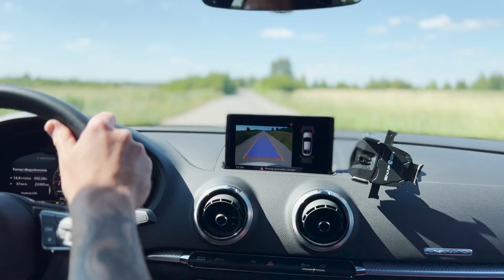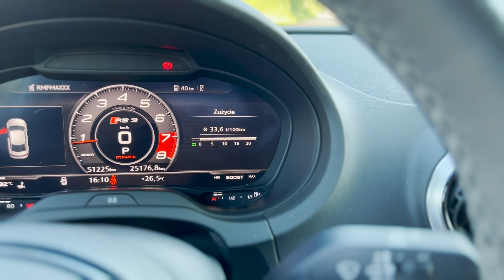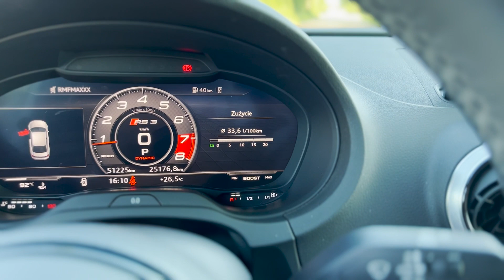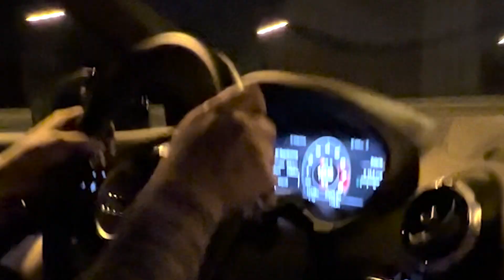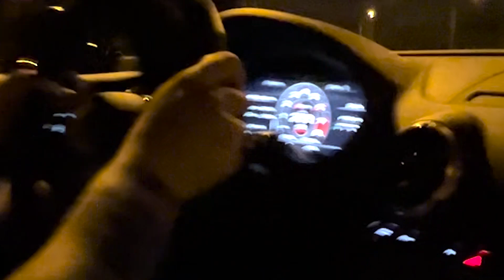Testujemy Audi RS3 2.5 TFSI 400KM Quattro Limousine - Czy pojedzie 300KM/h?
Cześć! Dzisiaj trochę luźniejszy odcinek, bo nie samą pracą żyje człowiek. Zaczynamy nową serię motoryzacyjną, do oglądania której bardzo serdecznie Was zapraszam.

Na początek, przetestujemy Audi RS3 2.5 TFSI 400KM Quattro Limousine.

Kim jestem?

Nazywam się Aaron Kuczynski, i w wieku 21 lat zostałem milionerem. Zaczynajac samorozwój jako 16-latek kształtowałem swoją głowę i determinację przez cały okres liceum. Mając lat 20 byłem jeszcze zwykłym pracownikiem budowy. Chociaż miałem wiedzę i należałem do grupy osób ambitnych, brakowało mi odwagi do realizowania wyzwań. Dręczyło mnie to, ze pomimo ciągłego rozwoju i masy czasu poświęconego na czytanie książek, moje życie dalej się nie zmienia. Pewnego dnia postanowiłem pójść na całość i obrać zupełnie inną drogę. Wykorzystując całe moje doświadczenie (wtedy jeszcze teoretyczne) szybko znalazłem odpowiednią strategię na to, by stać się szefem sam dla siebie i działać według własnych zasad. To był strzał w 10 ! Znalazłem odpowiedni biznes, poświęciłem czas na rozwój umiejętności liderskich, ułożyłem koncepcje na podbój świata 🙂 i znalezienia równie szalonych młodych, nastawionych na rozwój osób, które myślą podobnie jak ja. Moją misją jest dać Ci siłę we własne umiejętności, pokazać Ci życie zgodne z Twoimi wartościami i pomoc zarobić odpowiednio dużo, byś mógł czerpać z życia maxa !

Od kilku lat jestem wolny finansowo, mam sportowy samochód, własny dom, piękną, kochającą kobietę, podróżuje po całym świecie, a przede wszystkim realizuje swoje marzenia ! 🙂

Piszę Ci to po to, abyś zrozumiał, ze bez znaczenia na jakim etapie życia jesteś - jeżeli weźmiesz życie w swoje ręce i poświecisz się w 100% realizacji swoim planom, masz moje słowo, ze Twoje życie będzie wyglądać tak, jak chcesz 🙂

Moje motto:

Wierzę w siebie. Wierzę w ręce, które pracują, w umysły, które myślą i serca, które kochają.

Trzymam za Ciebie kciuki ! ✌️